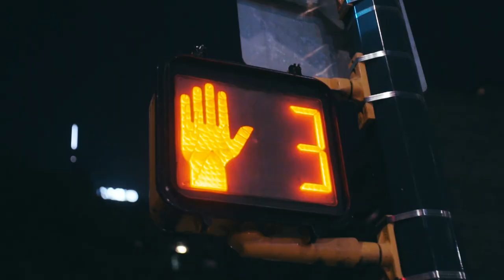davie street vancouver